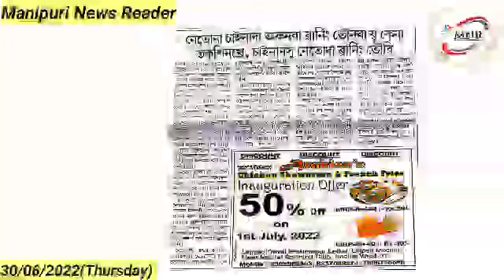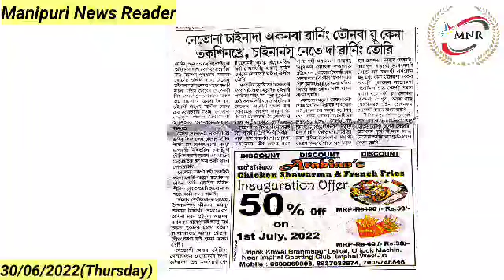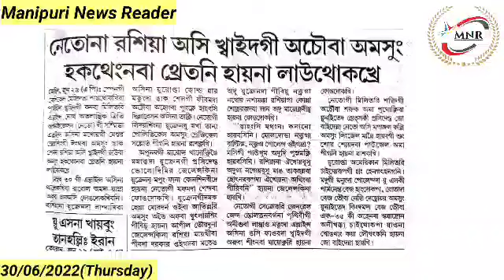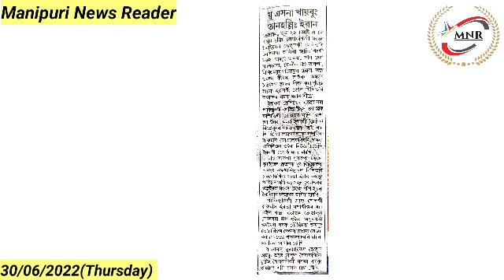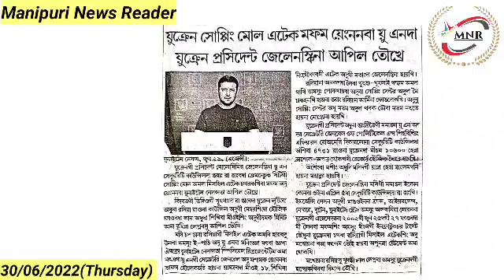NATO na China da Akanba Warning Tounaba UK naTaksinkhre, Chinanasu NATO da Warning Touri